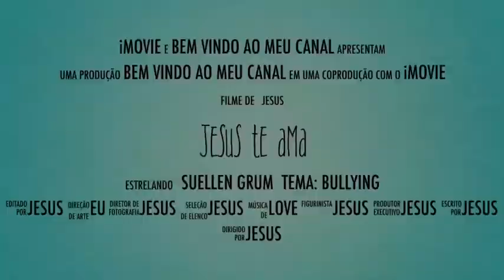Como vencer o bullying?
Ainda de acordo com muitas pesquisas o bullying vem aumentando a cada dia mais, resolvi dar dicas para as pessoas que enfrentam o bullying no dia a dia para se darem bem.